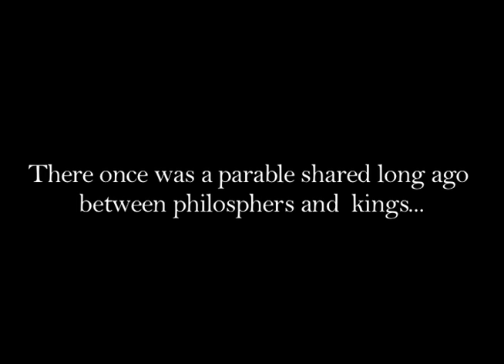Mouse and Snake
After Effects short on the one of the oldest stories ever told...